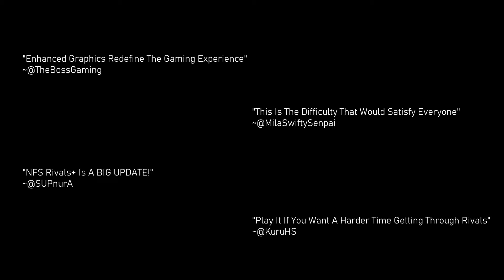NFS Rivals Plus 5.0: Official Launch Trailer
The Ultimate Reality Show Is Here.

Need For Speed Rivals+ is a mod that significantly improves the graphics, gameplay and many other things. Version 5.0 has many big improvements regarding the Graphics, more E3 content, a bigger list of add-ons, bug fixes, and many more new changes that will greatly amaze newcomers or supporters. If you want to support me you can donate some money, go ahead.

30 Seconds To Mars - Night Of The Hunter (Gladiator Remix)